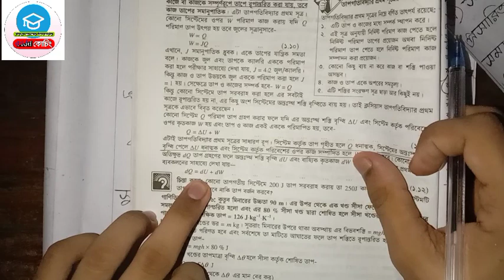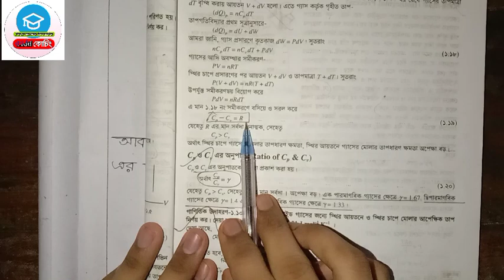HSC 2021 Physics 2nd week assignment answer | hsc 2021 physics 2nd paper answer | Carbon Coaching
বিশেষ প্রয়োজনে যোগাযোগ করুন আমার সাথে নিচের লিঙ্কগুলোর মাধ্যমে